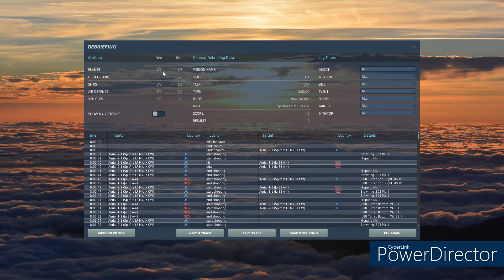DCS Spitfire First Flight - Bomber Intercept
Welcome to another DCS flight! Today I am testing out the Spitfire! I am trying to decide between the Spitfire and P-47 to buy from the DCS Summer Sale. I couldn't decide off of just research and videos so I got the trial of both and will decide before the sale ends.

We will be flying against a pair of Ju-88s to test the firepower of these fighters. Should be fun!

Thanks for joining me on this flight, it was a lot of fun to fly! Have an opinion on which aircraft I should buy?